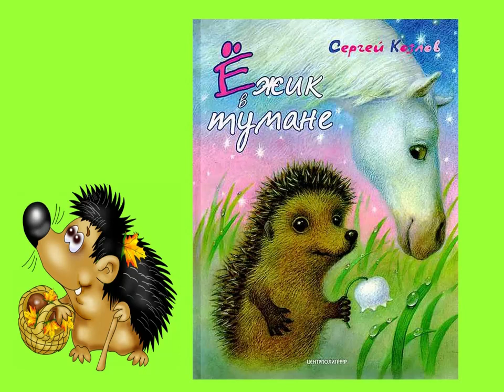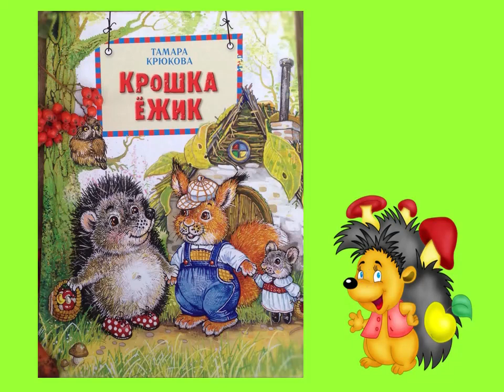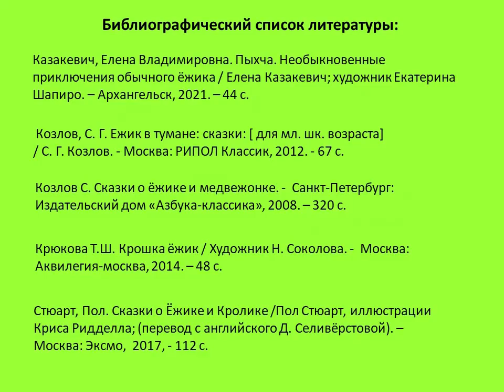Колючие наши друзья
Цигломенская библиотека № 16 расскажет о небольших зверьках, которые знакомы всем с детства - о ёжиках.